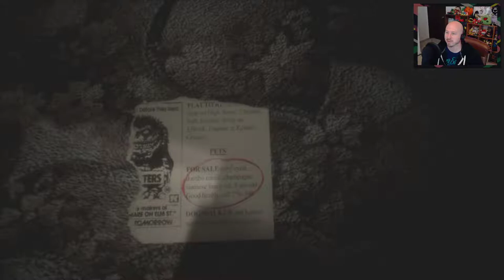Let's Play Bonbon, Full Playthrough - SPOOKY! - GGRC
Ever befriend a giant, creepy, inflatable rat in your life? Well now you can! Come join me on an adventure where a toddler feeds his giant rat some cake!

Note for total transparency, a key was provided for an honest opinion on this game.